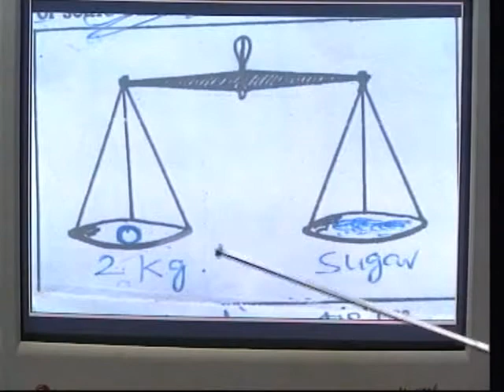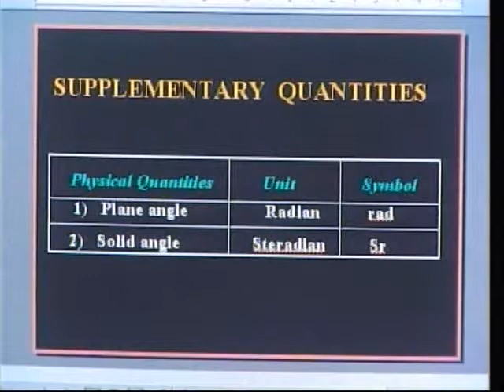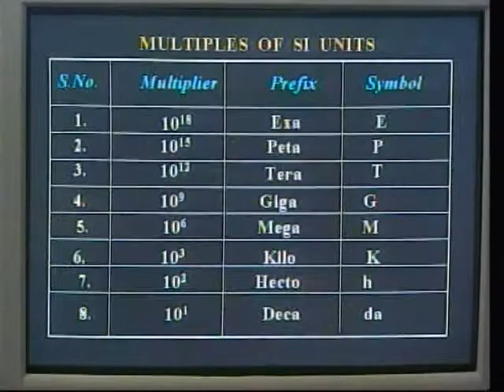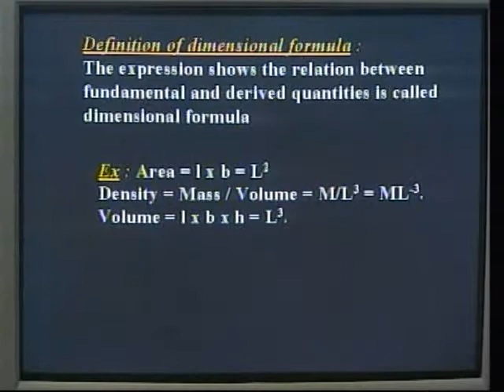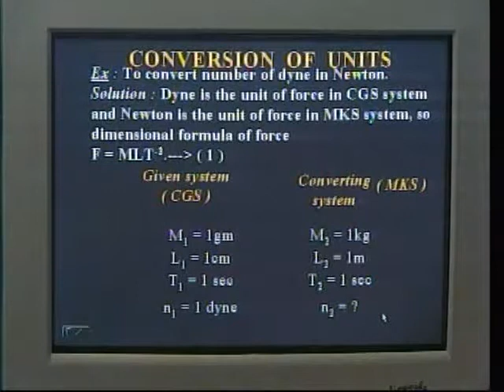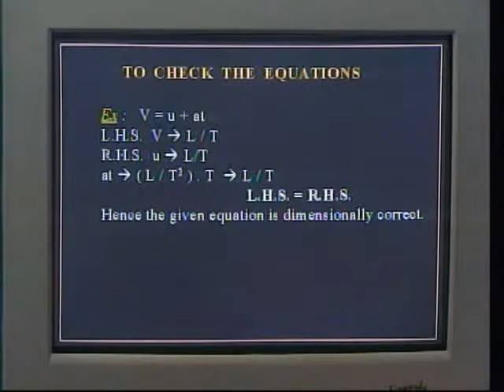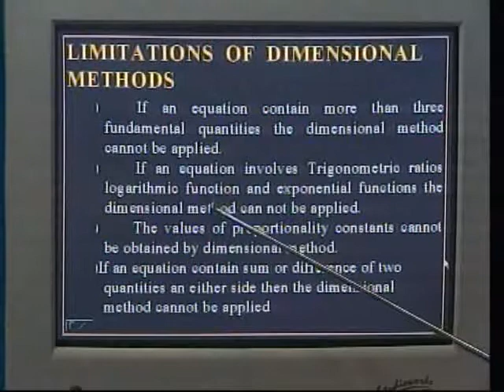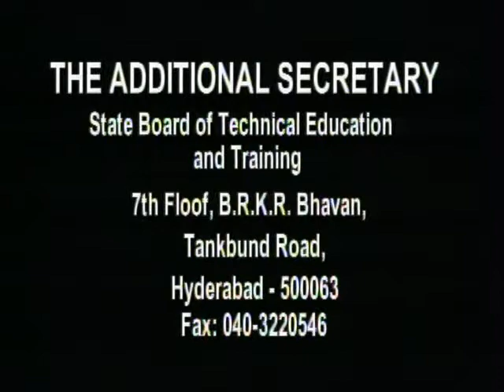C 103 Units and dimensions